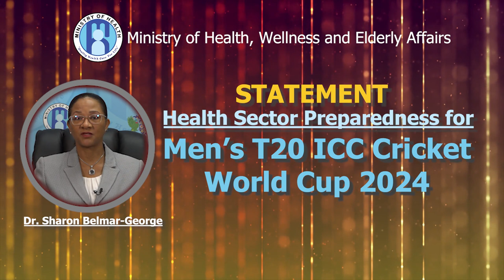Health Sector Preparedness for Men’s T20 ICC Cricket World Cup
The Men’s T20 ICC Cricket World Cup is scheduled across six Caribbean countries- Antigua and Barbuda, Barbados, Saint Vincent and the Grenadines, Saint Lucia and Trinidad and Tobago alongside the United States of America from June 4th to June 30th, 2024. In Saint Lucia the cricket matches are scheduled for 15-24, June 2024.

In an effort to facilitate the hosting of such a monumental mass crowd event, the Ministry of Health, Wellness and Elderly Affairs with the support of the Caribbean Public Health Agency (CARPHA) and Pan American Health Organisation (PAHO) has taken a proactive approach to ensure the comprehensive mass gatherings risk assessment for Saint Lucia is done with the preparation plan.